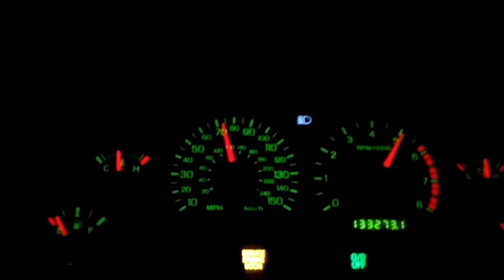0 to 90 02 mustang gt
Just drivin